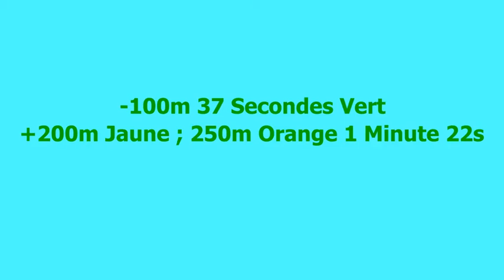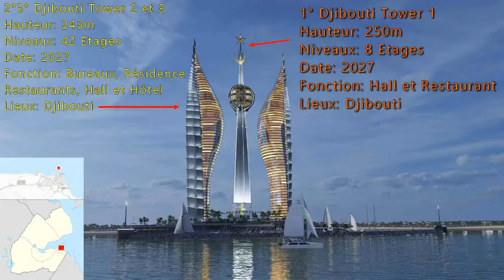Les 5 Plus Hautes Tours de Djibouti // The 5 tallest towers of Djibouti // أطول 5 مباني في جيبوتي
FR: listes des plus hautes Tours de Djibouti, avec : la hauteur, les étages, l'années, la fonction et le lieux.
ENG: lists of the tallest towers in Djibouti, with: height, floors, years, function and location.
عربى:
قوائم بأطول المباني في جيبوتي ، مع: الارتفاع ، والأرضيات ، والسنوات ، والوظيفة والموقع.

Date Moyenne : 2023
3 Gratte-ciel

Listes des plus hautes tours aux files du temps :
Mezz tower         61m                 2017 (10ans)
Djibouti Tower 1 250m (189m) 2027

2010s 2 tours 59m
2020s 3 tours 245,33m

2017 1 tour 61m
2019 1 tour 57m
2027 3 tours 245,33m